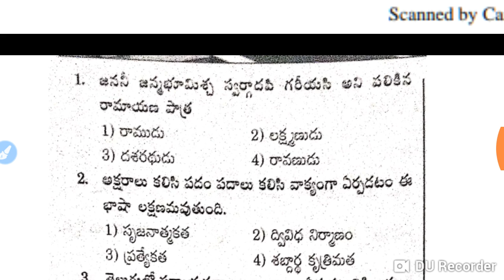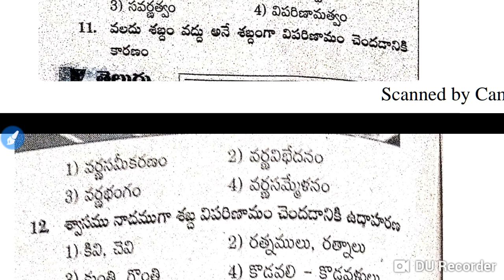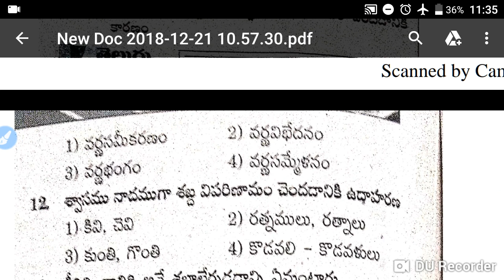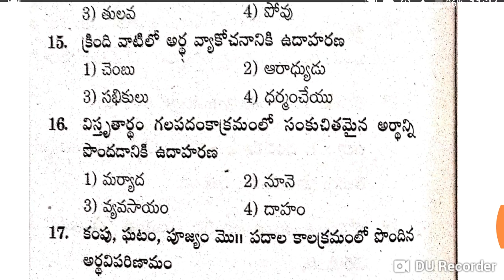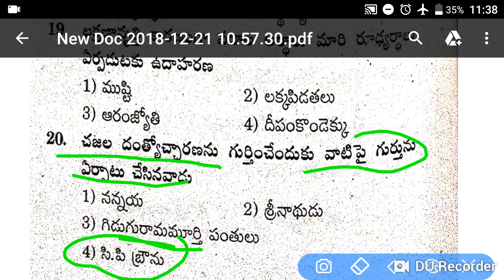తెలుగు బోధనా పద్దతులు PART-4||మాతృభాషా-స్వభావం,నిర్మాణం,ప్రాధాన్యత,భాషోత్పత్తి.. PART-4AP DSC 2018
మొత్తం వీడియోస్ ను సబ్జెక్ట్ లు పరంగా దేనికి అది విభజించి playlist లు తయారు చేసి ఈ క్రింది లింక్ లలో ఇవ్వడం జరిగింది.👇